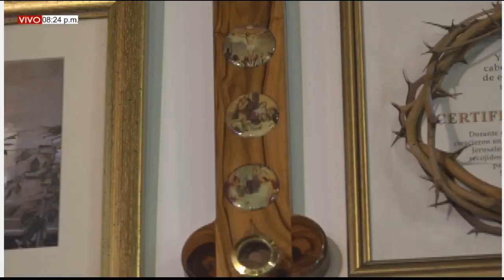EUCARISTÍA JUEVES (11/02/2021) 5° SEMANA DEL T. O - PBRO. PEDRO FORTOUL.